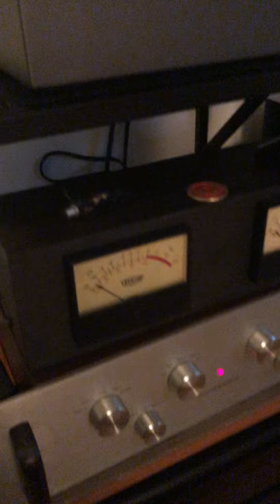Ella and her Fellas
a Lenco L70 demonstration